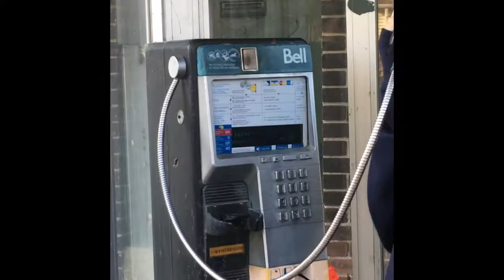SRvlogs ep6 : Prank Calling On Pay phone